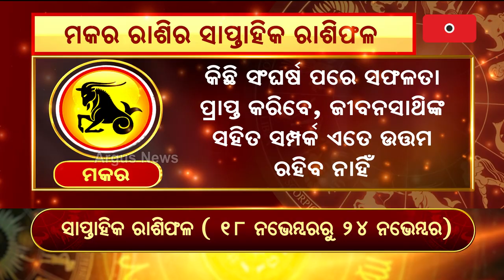Bhagya Bhabisyat | ମକର ରାଶିର ସାପ୍ତାହିକ ରାଶିଫଳ